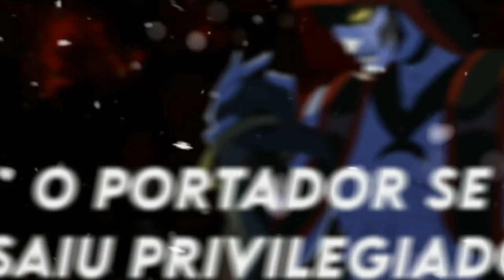Rap do Hex (Ben 10) - O MAGO | GR [Prod.by Vendetta beats]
bora ajudar meu amigo paulo opp?

ficha técnica:

beat: vendetta beats
refrão/thumb: @PriMusics
verso 1 e 2: @_Spider_381
voz/mix/letra: gab tennyson

Verso 1: hex
O mágico anornal
É sobrenatural
Tenho o poder que quase
Ninguém tem
Tenho que tirar o amuleto
Da gwen
Esse poder não é digno a ninguem
Apenas eu
Daqui a pouco tudo que você tem
Será meu
Eu não preciso de ajuda
Sabe que a vida muda
E eu também mudei
Agora estou a procura
Do amuleto da magia
Lamento...
Mais você não foi sortuda
Dessa vez!

Refrão: O MAGO (+2)
Esse poder emana
Sinto o poder máximo
Eu sou
O MAGO!

verso 2: eu vou acabar com os tennysons
Não importa o que acontecer
O garoto do relógio
Desejo que ele vá morrer
Ele só é o que ele hoje por causa
Do artefato
Sem isso, ele não passa de
Um mero fracassado
A minha magia é inevitável
Você pode sair de perto
Eu não sou mais um aprendiz nato
Agora eu sou...

Esse poder emana
Eu sou
O MAGO!

Verso 3: então esse é o poder
Do omnitrix
Vou acabar com todos
Com a encantriz
Esse poder emana
O nome disso é mana
Mais eu já sei o que fazer
A minha magia é capaz
De trazer o ódio e a paz
É só o que eu preciso trazer
O portador se saiu privilegiado
Mais isso não muda o fato
De que eu sou...

Esse poder emana
Eu sou
O MAGO!

parceiros/Alpha:

@Pri 10
@Mestre Cavalo
@SEU AMIGO
@Spider Channel
@Matheus_games 890
@Petterson APK
@Tio Tennyson
@Rhuan Antunes
@Zona noob
@Sintio :D
@PAULO OPP
@Myagi Editor
@gabriel reedits